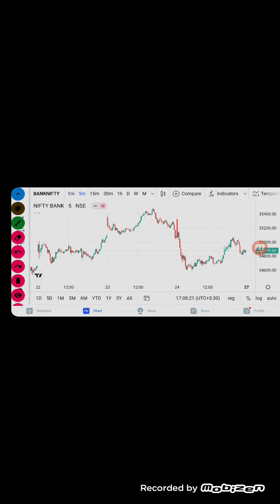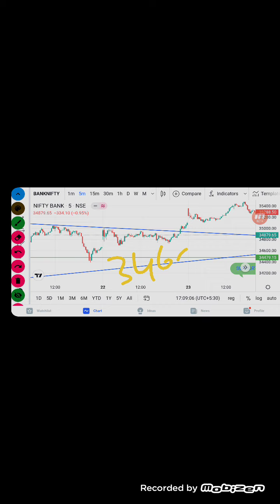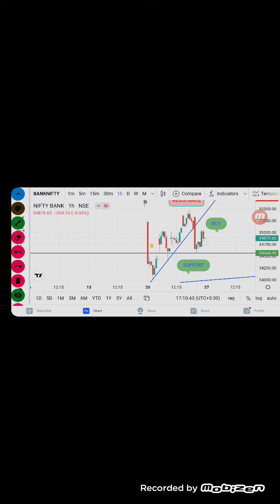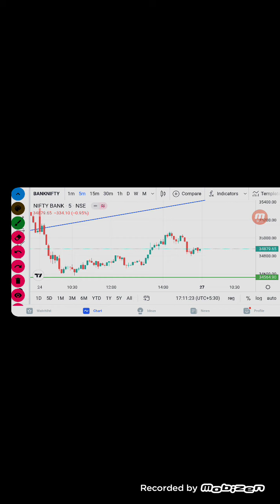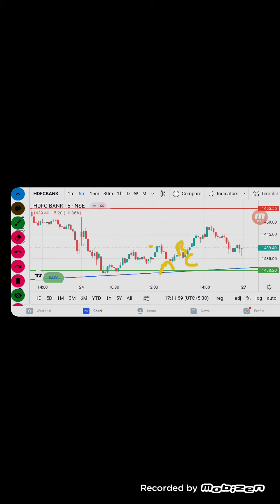DAILY ANALYSIS IN TELUGU NIFTY BANKNIFTY BUY SIDE SUPPORT AND RESISTANCE banknifty nifty(2)